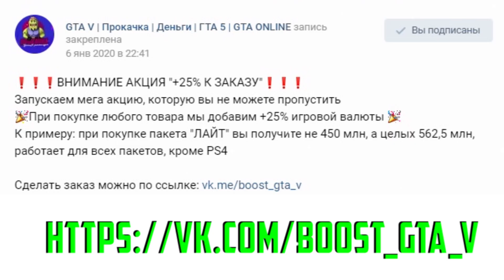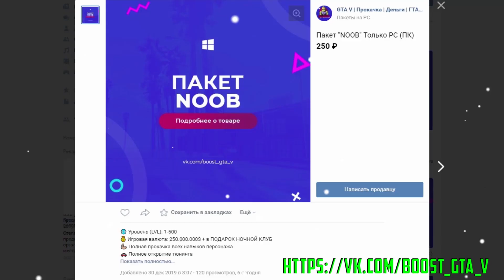ОФИГЕТЬ! УГНАЛ ЗА 180 СЕКУНД ДОРОГУЮ BUGATTI И ЧИТ DEVIL SIXTEN! БИТВА ВОРОВ ПЕРЕЗАГРУЗКА В ГТА 5!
Битва воров перезагрузка в gta 5 online! В новой рубрике мы должны за 180 секунд угнать сразу две быстрых и желательно дорогих тачки, которые мы позже прокачаем и устроим на них парные состязания! Победит тот, чьи машины окажутся лучше!